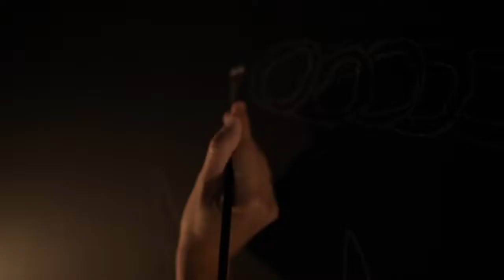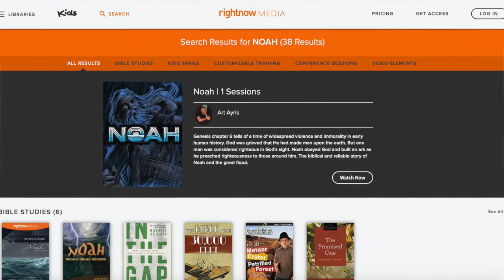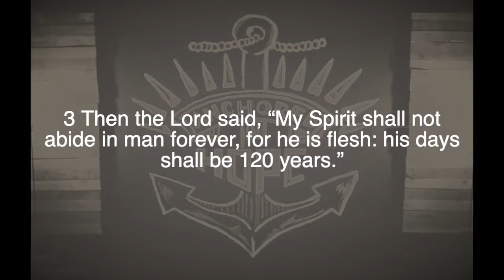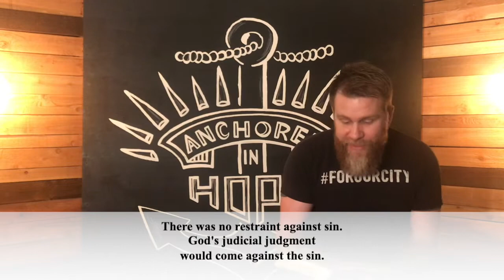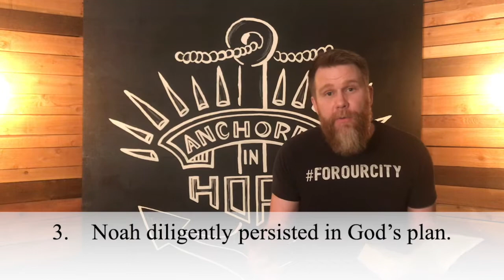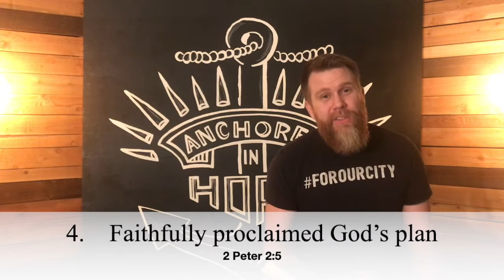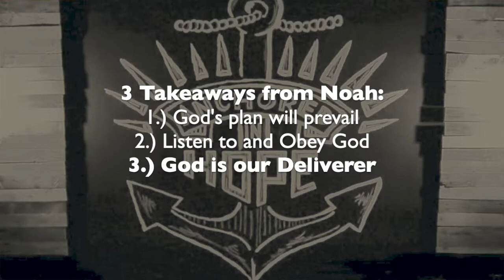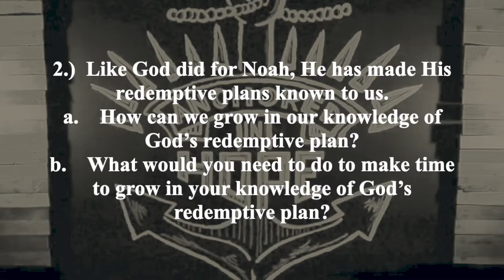Anchored in Hope: Noah (Genesis 6)